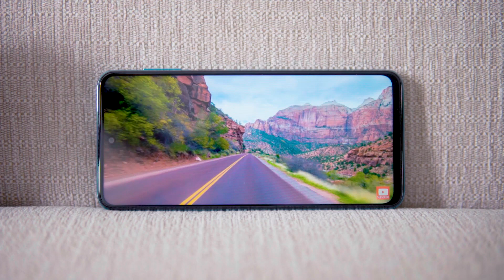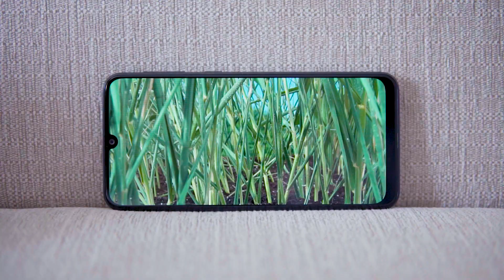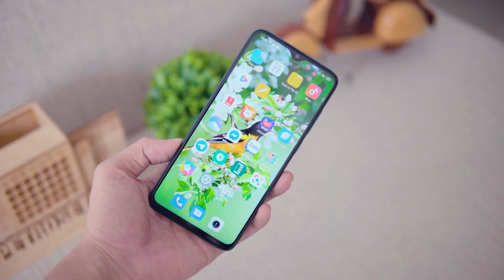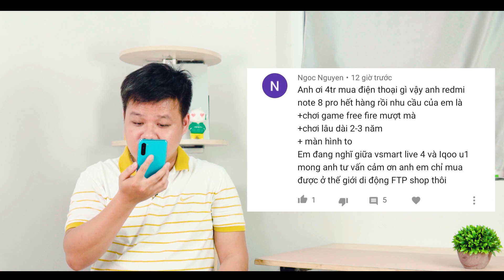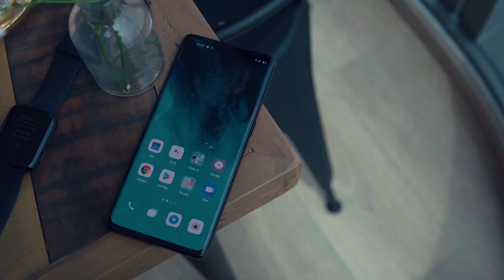TVMĐT: SMP CHIP SNAPDRAGON MẠNH NHẤT, GIÁ RẺ NHẤT CHIẾN GAME MƯỢT...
SMARTPHONE TỐT NHẤT TỪNG TẦM GIÁ:
500K - 1 triệu